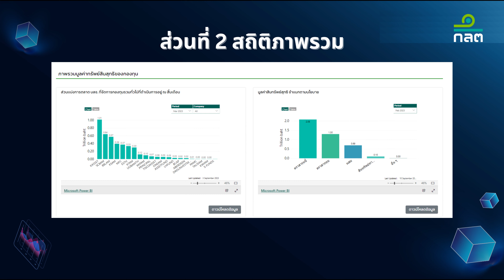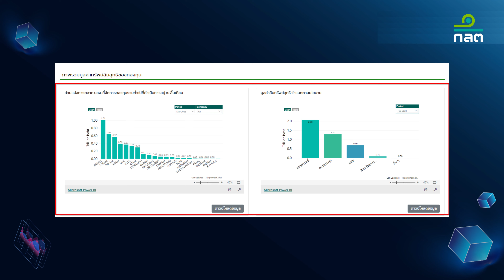แนะนำการใช้งาน SEC Open Data Services : มูลค่าทรัพย์สินสุทธิกองทุนรวม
📌 หากคุณต้องการท่องโลกข้อมูลตลาดทุนไทย และเข้าถึงข้อมูลที่มีความน่าเชื่อถือแต่ใคร ๆ ก็เข้าถึงได้ SEC Open Data Services ให้บริการข้อมูลตลาดทุนที่ “สะดวก ง่าย ใช้งานได้ทุกที่ทุกเวลา”  โดยวีดีโอนี้จะพาทุกคนไปทำความรู้จักชุดข้อมูลเปิดและแนะนำการใช้งานเว็บไซต์ SEC Open Data Services
ติดตามข่าวสาร และสาระความรู้จาก ก.ล.ต. ในช่องทางอื่นได้ที่